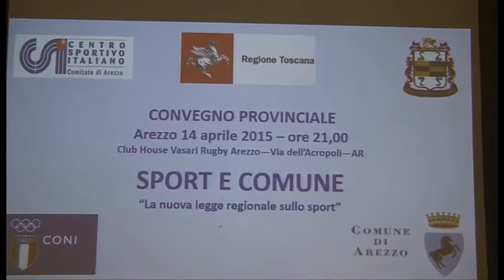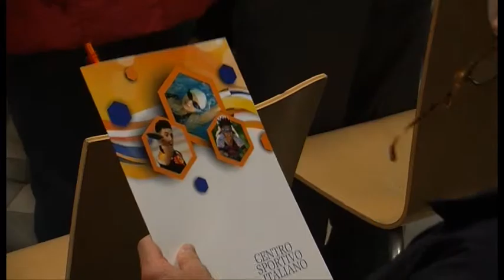Presentata ad Arezzo la nuova legge regionale sullo sport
Servizio di Ilaria Vanni;
riprese di Sauro Cardeti;
intervistati: Carlo Faraci, pres. CSI Toscana; Giorgio Cerbai delegato CONI Arezzo